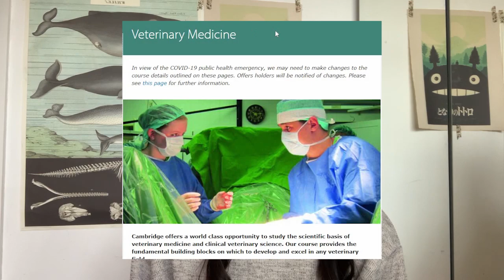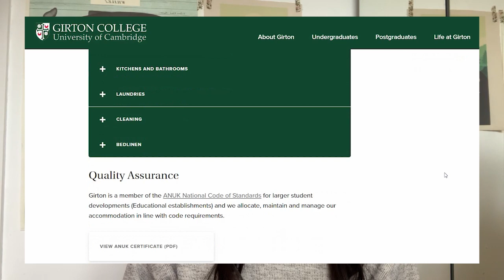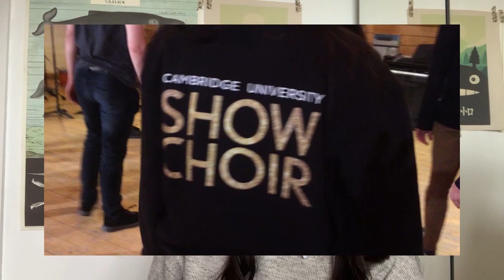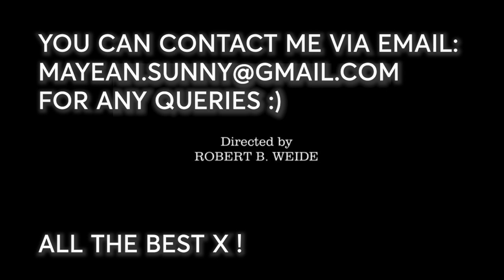Vet School Chat: All about Cambridge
Hey friends, this video (filmed a few months ago for vet medic mentor) is an overview about my experience studying at Cambridge vet school, I have a couple more detailed videos interviewing 3rd year and 4th year vet students at Cambridge so stay tuned for that :)!

⏰Timestamps
0:13 why apply to Cambridge Vet School?
0:33 collegiate system and supervisions
1:01 Cambridge student life
1:41 University facilities
2:22 Accreditation
2:51 First year accommodation
3:39 Catering facilities
3:58 Accommodation in clinical years
4:13 Pros and cons of the university
6:10 8 week terms
6:39 Vet school facilities
7:09 University specific events
8:09 Exams and assessments
10:04 to sum up

I am a final year vet student at Cambridge University, UK. I make videos to help pre-vet students get into veterinary school, how I am surviving vet school and trying to be the best version of ourselves.

X: @mayyean

Audio: BOYA BY-MM1 & iphone- headphone jack adapter (Apple store)

~ Thank you for stopping by and I hope this video made you smile :)